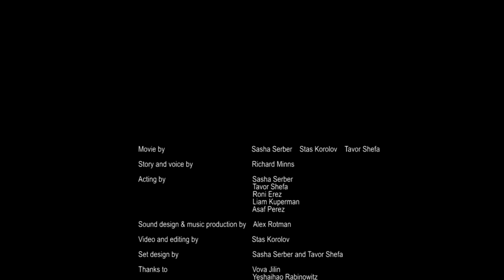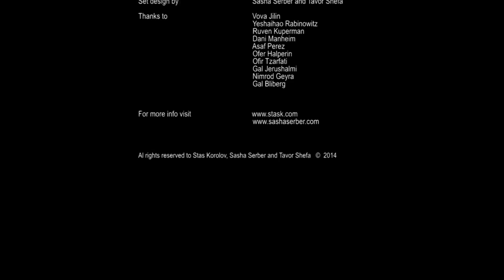Look a man in the eye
Video by Stas Korolov,  Sasha Serber,  Tavor Shefa

Story and voice by Richard Minns

Acting by  Sasha Serber,
                Tavor Shefa,
                Roni Erez,
                Liam Kuperman,
                Asaf Perez,

Sound design & music production by Alex Rotman

Video, editing and post production by Stas Korolov

Set design by Sasha Serber and Tavor Shefa

Thanks to Vova Jilin,
                Yeshaihao Rabinowitz,
                Ruven Kuperman,
                Dani Manheim,
                Asaf Perez,
                Ofer Halperin,
                Ofir Tzarfati,
                Gal Jerushalmi,
                Nimrod Geyra,
                Gal Bliberg,